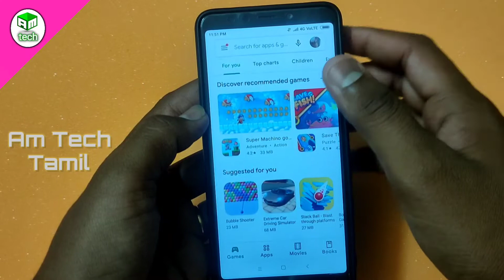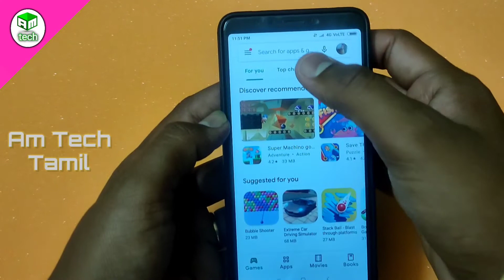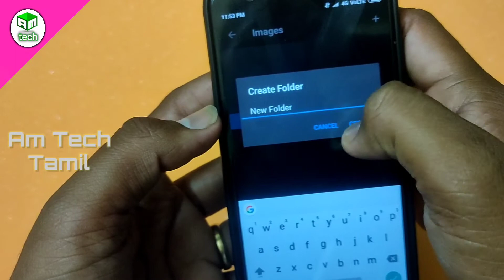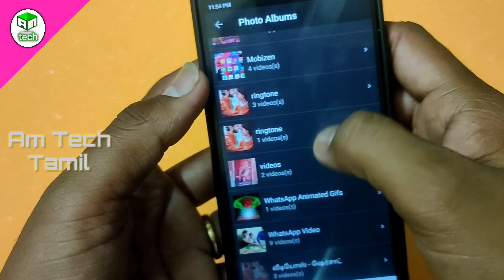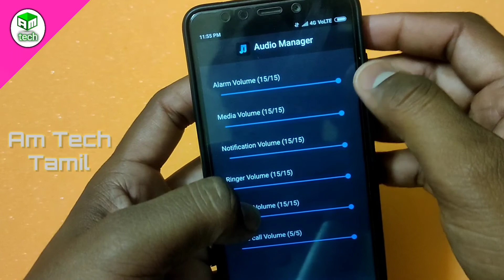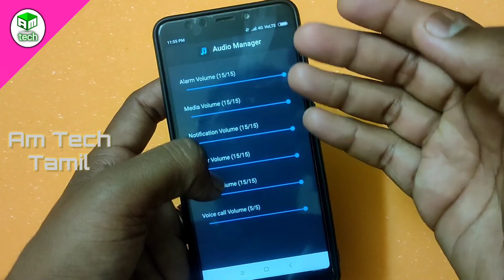5 ரகசிய Volume Button Tricks In Tamil | Volume Button Secret Tricks In Tamil| Top Mobile Secret